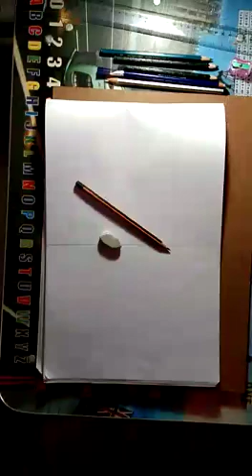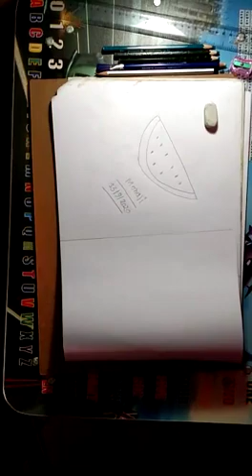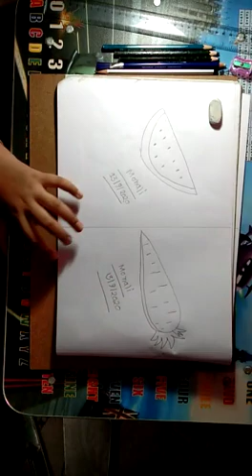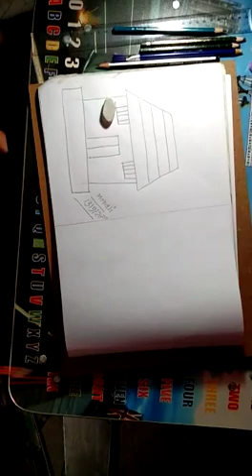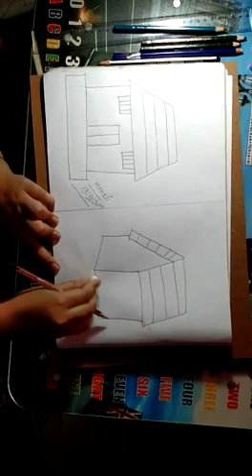Participant Suryasnan International Level Online Sit & Draw Competition 2020 10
Organised by
Office of The Directorate of SURYASNAN AN ACADEMY OF FINE ART & CRAFT – H.O- SURYAMUKHI BHAWAN – HINDMOTOR HOOGHLY india
• SURYASNAN National Level All India Cultural Competition News – Network